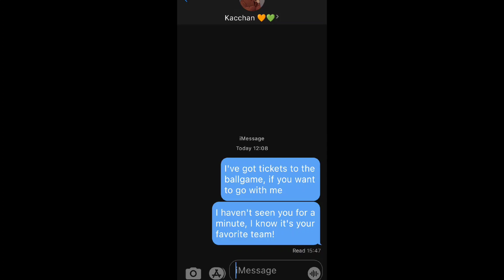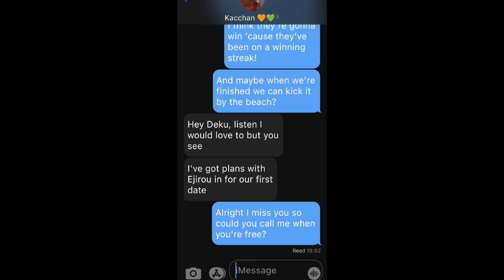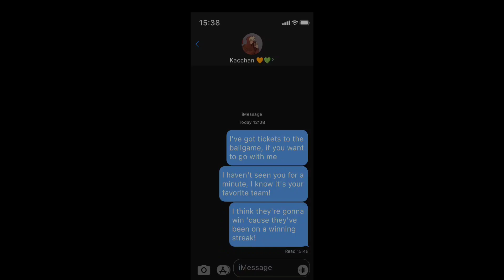How it feels to be replaced •||• slight KiriBaku •||• platonic Bakudeku